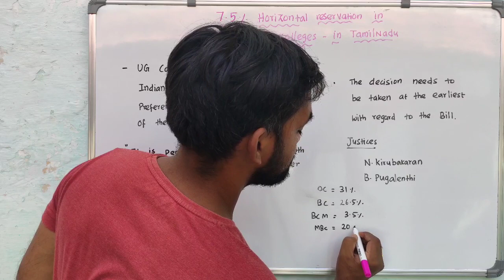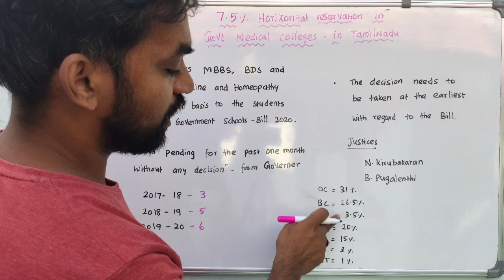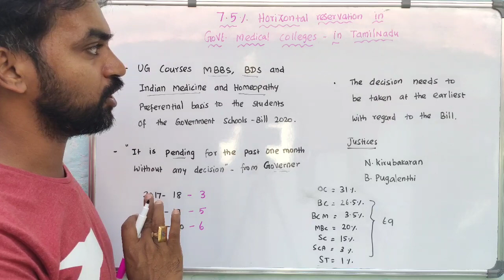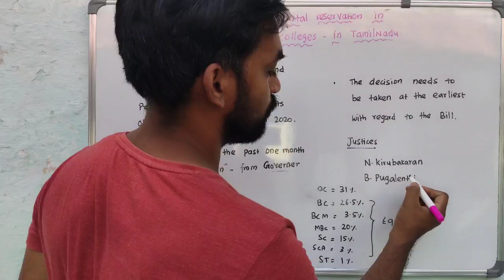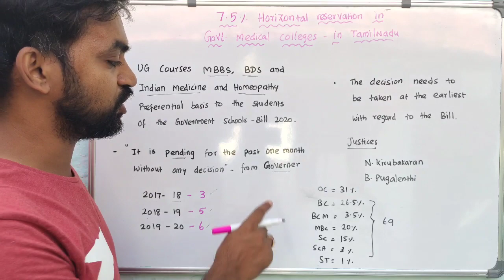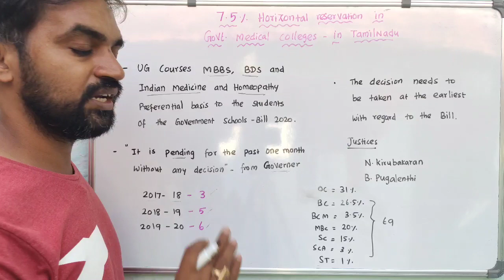7.5% Horizontal Reservation for Government School students | Government Medical College Admission